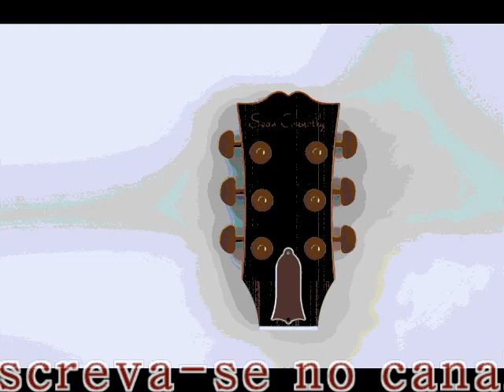Guitar Backing Track - Solo Hotel California